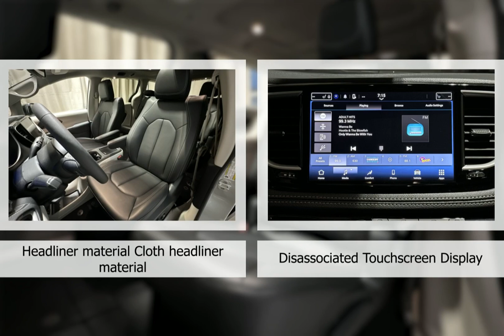2024 Chrysler Pacifica 24PC8770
2024 Chrysler Pacifica 24PC8770